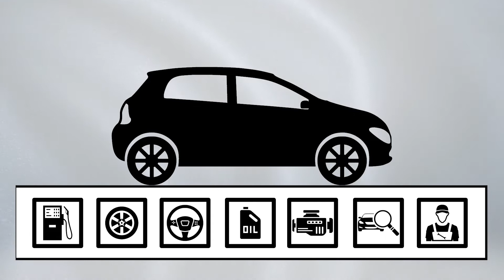Was ist Bordcomputer Freischaltung eigentlich?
In diesem Video möchte ich erklären was es mit der nachträglichen Freischaltung von Bordcomputer Funktionen in Opel Fahrzeugen auf sich hat.

Die Funktionen in den Fahrzeugen sind in den meisten Fällen nicht vollständig aktiviert, weil man z.B. nicht die teuerste Sonderausstattung gekauft hat. In der Fahrzeug Software sind diese aber gesperrt vorhanden. Ich kann diese Sperren aufheben und alle Funktionen aktivieren. Ohne Umbauten oder die Installation fremder Software im Fahrzeug. Es werden vollständig die originalen Fahrzeugfunktionen dauerhaft für den Fahrer verwendbar.

Diese Freischaltung, die ich für fast alle Opel Modelle auf meiner Internetseite anbiete, können leider die Opel Händler nicht selbst durchführen. Sie werden dazu weder von Opel informiert, noch erhalten Sie die, bei neuen Fahrzeugen benötigen Codes vom Mutterkonzern.

Wer Fragen hat oder die Freischaltung von mir durchführen lassen möchte, kann sich gern jederzeit melden.